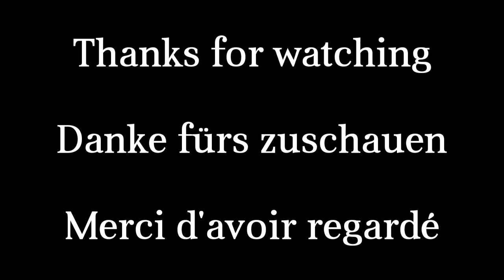OLD WORLD BERN, SWITZERLAND 🇨🇭 (1880 - 1896) | ALTE WELT BERN, SCHWEIZ | ANCIEN MONDE BERNE, SUISSE